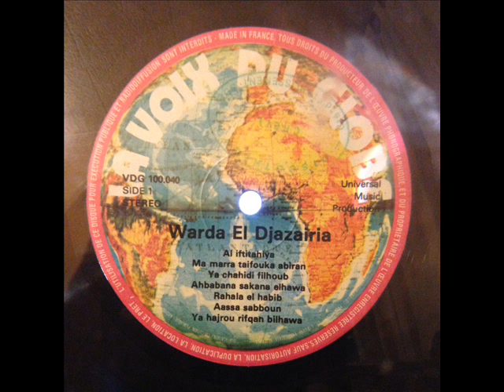Warda el Djazairia Rahala El Habib